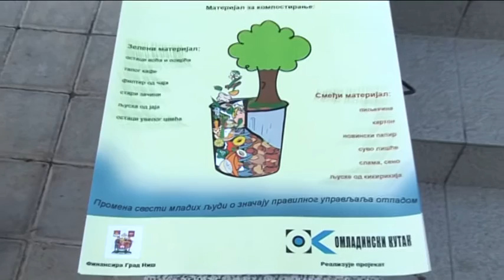Ne odlazi kompostiraj - Iz sasvim drugog ugla RTV Belle amie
Iz sasvim drugog ugla - Ne odlazi kompostiraj